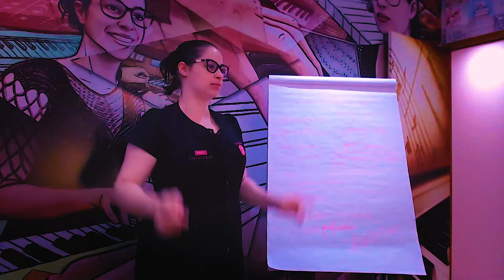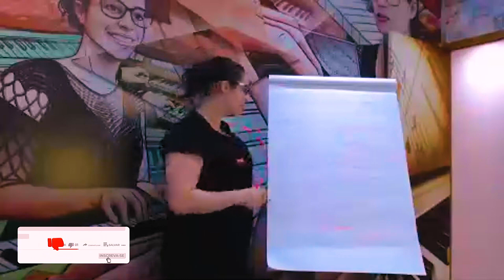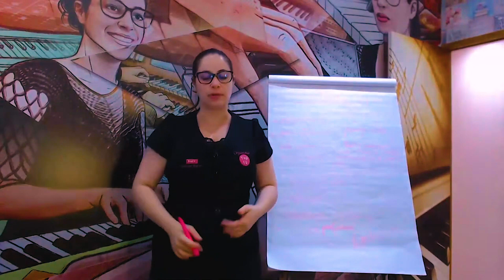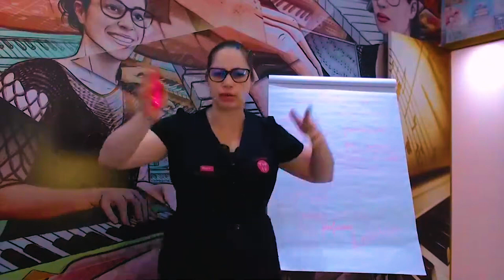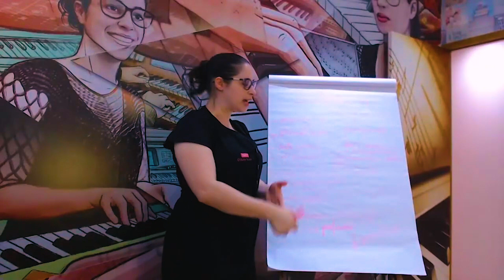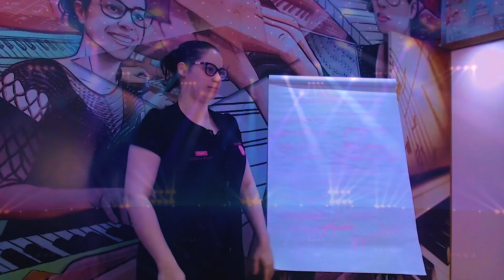VOCÊ MOTIVA O SEU ALUNO?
HEYY TOP10, tudo bem?? 😊
Está chegando as inscrições para o curso de Mentoria, quem aí está animado??
Está esperando o que para fazer parte do curso de Mentoria, todas as estratégias para ter uma didática impecável com seus alunos e triplicar o número de alunos?? Entre em contato comigo!!

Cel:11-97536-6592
Para quem quiser me enviar presentinhos ou Cartinhas, segue a caixa postal:
1512
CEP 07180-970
Guarulhos-SP